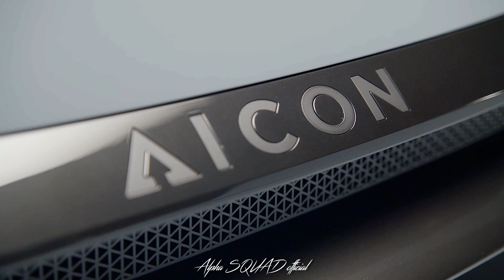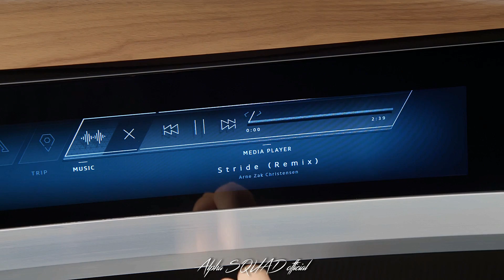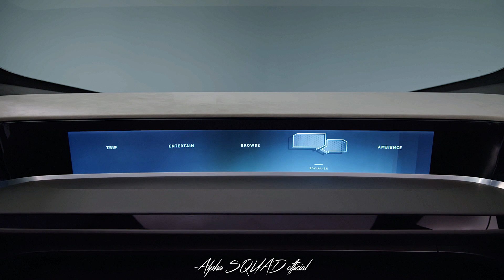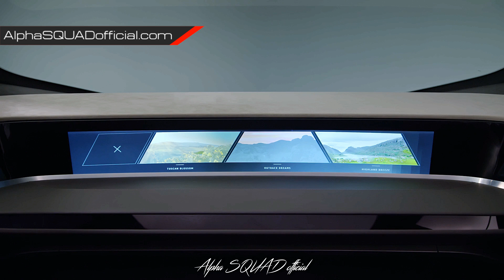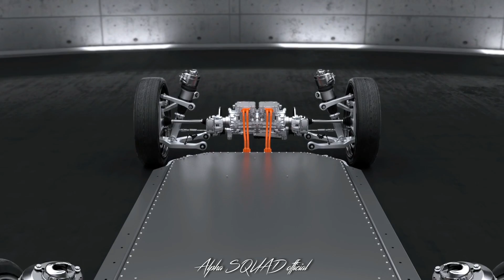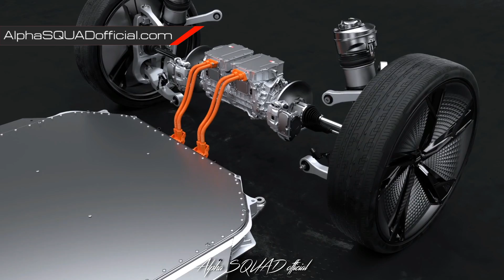Audi Aicon Concept Interior, Exterior and Self Driving (Self Driving EV 500 Miles Range) LUXURY SUV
Audi Aicon Concept (Self Driving EV 500 Miles Range) LUXURY SUV

Audi to debut three at IAA 2017: The new Audi A8 is making its show premiere in Frankfurt. It is the first production automobile to permit conditional automated driving on public roads. For the first time, drivers will be able to completely turn over the task of driving in certain situations. This step is a technological revolution. And with the double world premiere of two concept cars, Audi is also showing how the brand intends to further develop autonomous driving in the future.
Audi Elaine is an electric-powered SUV coupe that in a few short years will make highly automated driving possible – at times even without a driver on board. The driver parks the Audi in a designated area – the “handover zone” – and exits the vehicle. From there, the car drives automatically and unoccupied into a multistory parking garage offering a variety of services, such as a car wash, a package station, a gas station or a charging post. Thanks to Audi AI, the car does all of this itself.

With the four-door design vision Audi Aicon, the brand with the four rings is presenting a autonomous Audi of the future – with no steering wheel or pedals. As a design concept, the four-door 2+2 boldly leaps ahead to show the exterior and interior design of the next decades. The technology demonstrator combines innovations relating to the drivetrain, suspension, digitalization, and sustainability in a visionary manner. The Aicon, too, is designed for purely electric operation and should be able to cover distances between 700 and 800 kilometers (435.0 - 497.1 mi) on a single charge.